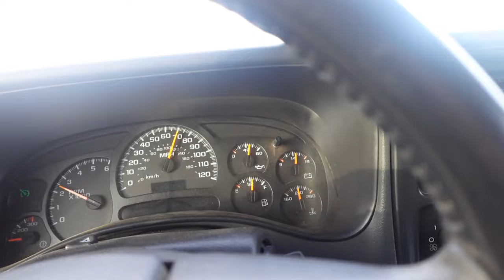Hunting in the cold and Finding Animals in the Wild!!!!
cold temp while hunting brought its challenges. Gassed up and found animals